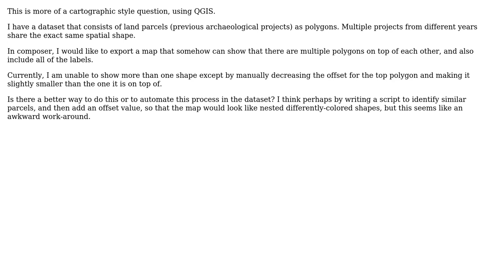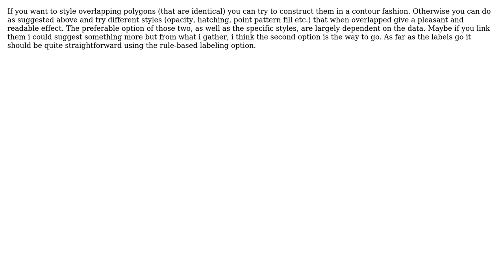GIS: Displaying multiple similar overlapping polygons in QGIS?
With thanks & praise to God, and with thanks to the many people who have made this project possible! | Content (except music & images) licensed under CC BY-SA | Music | Images & others | With thanks to user Matthias Kuhn user kilolima user George Gkimtsas and the Stack Exchange Network Trademarks are property of their respective owners. You are responsible for your own actions.